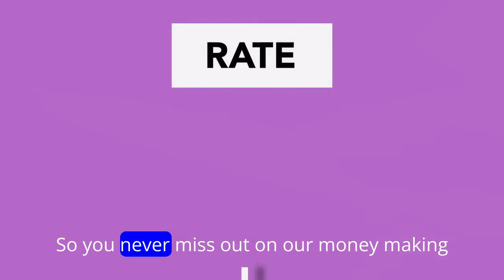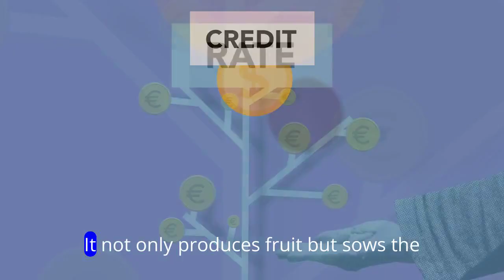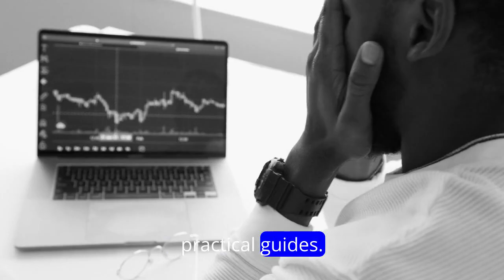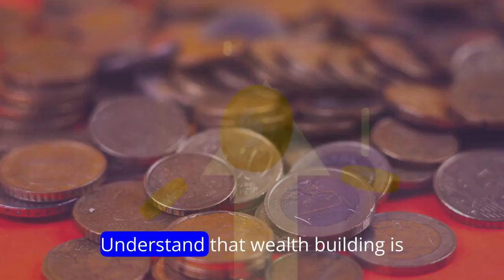Passive Income Hacks with No Capital The Power of Compound Growth Uncover the Magic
Sound Reducer